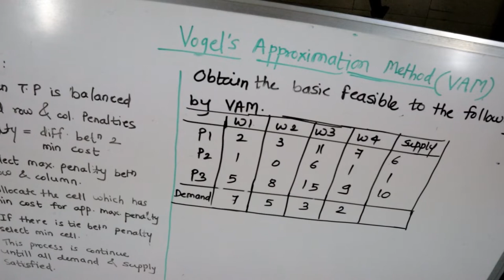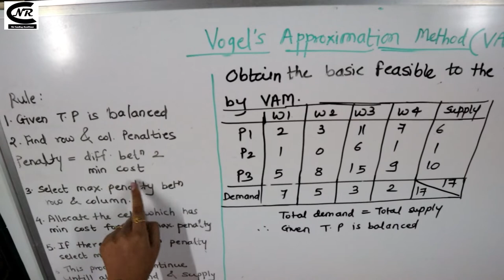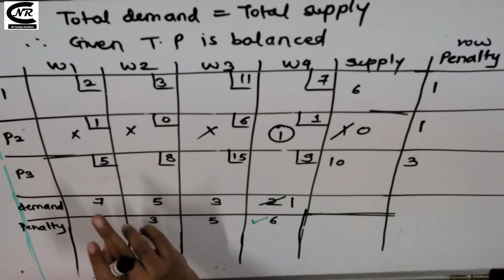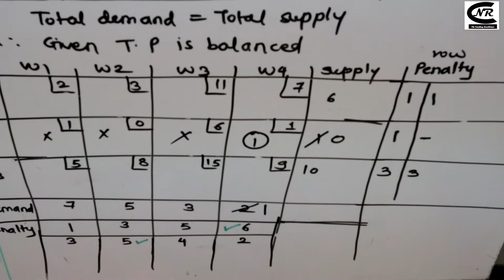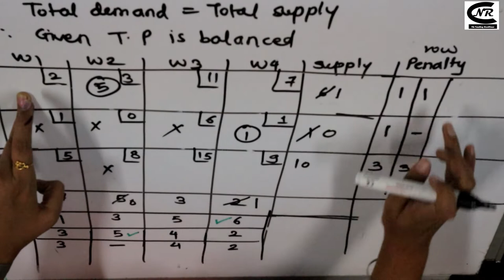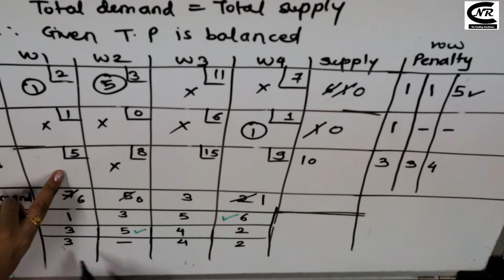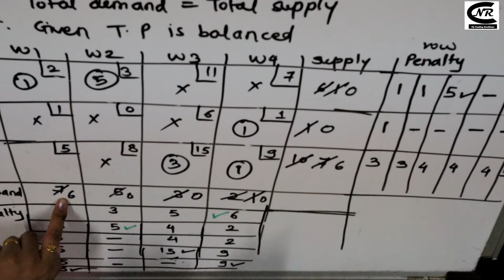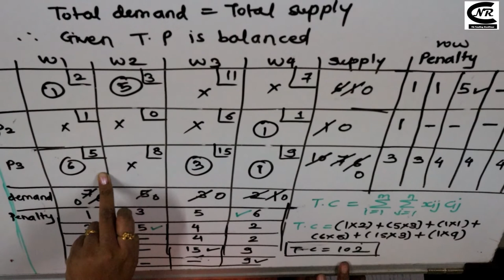vogel's approximation method transportation problem | VAM for Transportation Problem [ in Hindi]